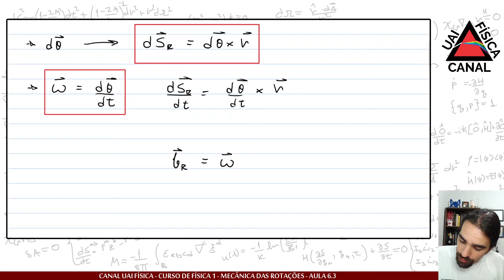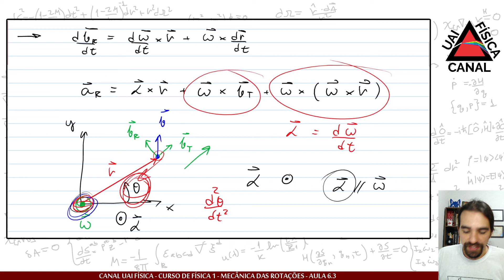Física 1 - Grandezas angulares | Vetores velocidade e aceleração angular - Aula 6.3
Lista com sugestões de livros: